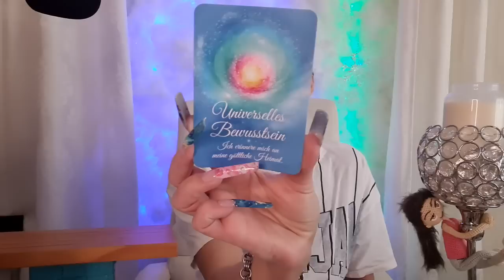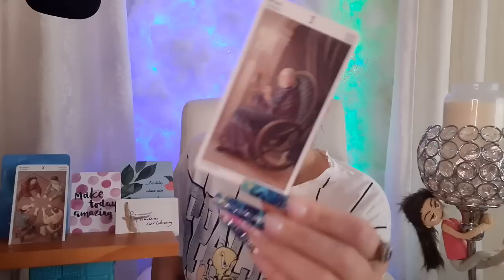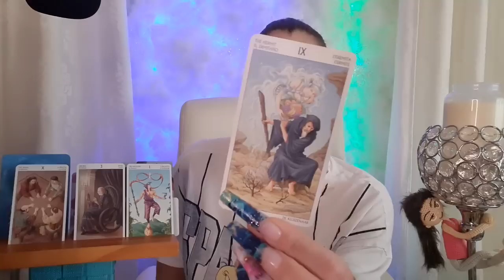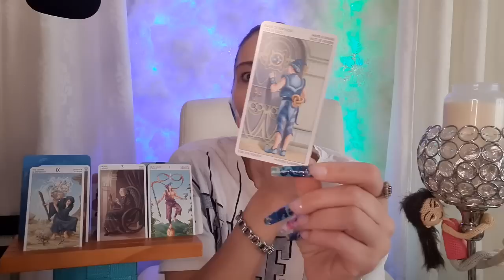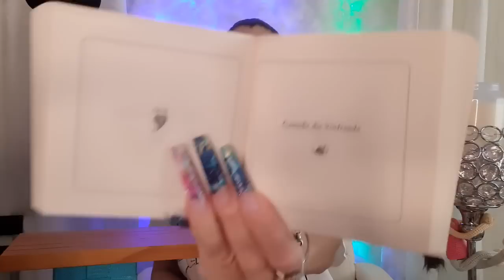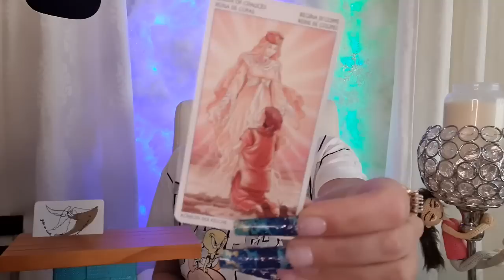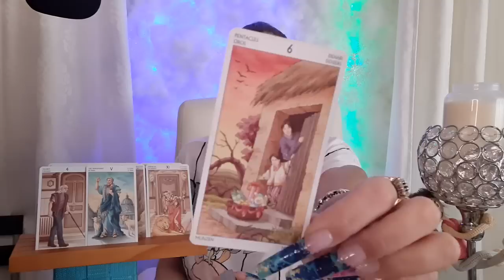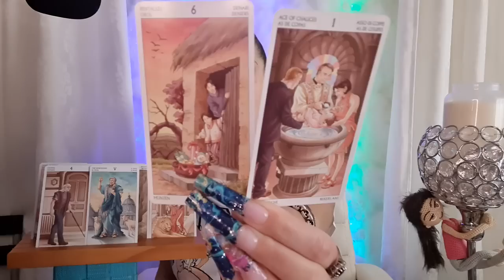Tagesbotschaft ❣️ Zeitlose Tagesführer !!! 💌 Persönlichkeitsentwicklung Orakel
💕 Tachchen... Tagesbotschaft am Dienstag. Lässt du dich handeln? Handelst du jemand? Das Orakel mit Tageshoroskop zur Persönlichkeitsentwicklung.

DANKESCHÖN !!! 🎁💝🎁

Bitte vor Zahlung immer erst per Mail bestätigen lassen.

NEU 🆕 !!!
Bitte für Familie und Freunde markieren.

Meine Amazonwunschliste.

Name: Miranda
Postnummer 21163930
Packstation 499
12205 Berlin